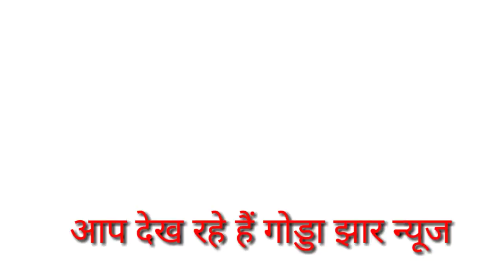jharkhand News7october/jharkhand Godda News /Godda News 7 October 2020